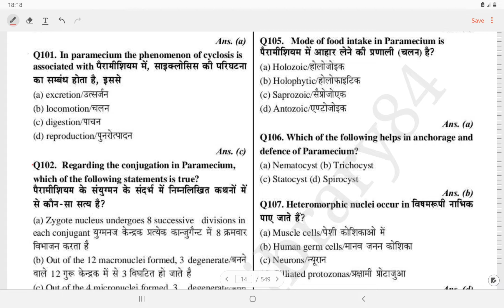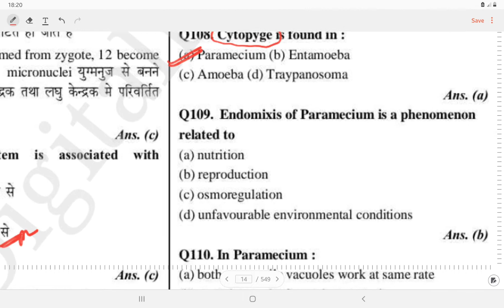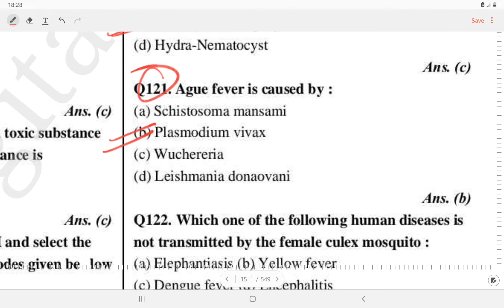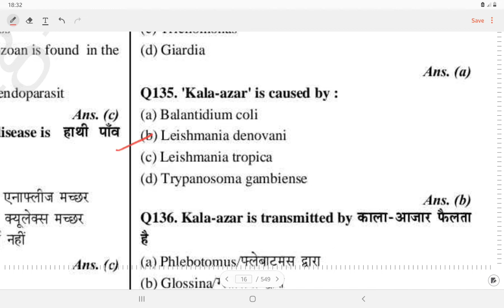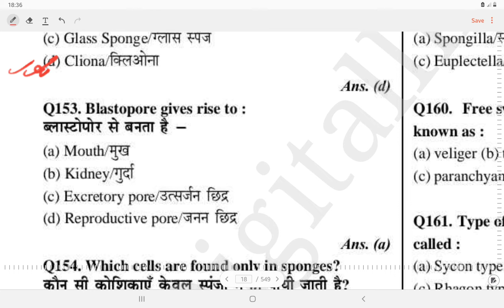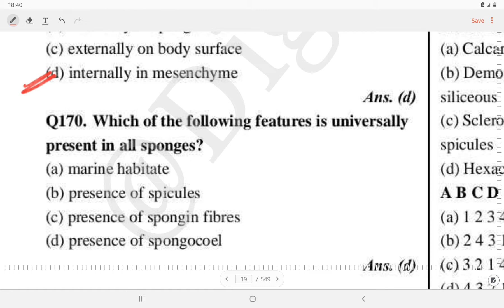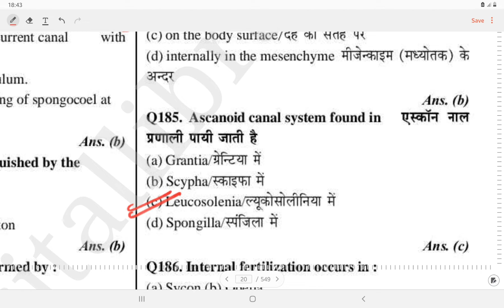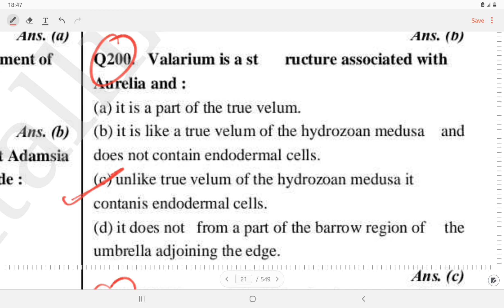100 important questions of animal kingdom